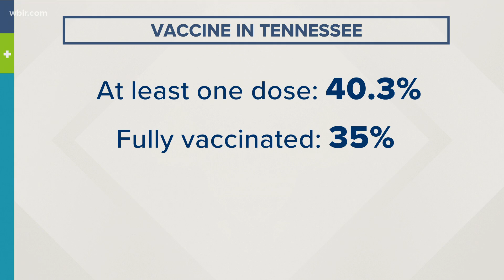At least 40% of Tennesseans have received one dose of COVID vaccine